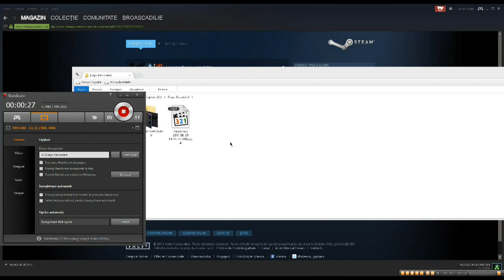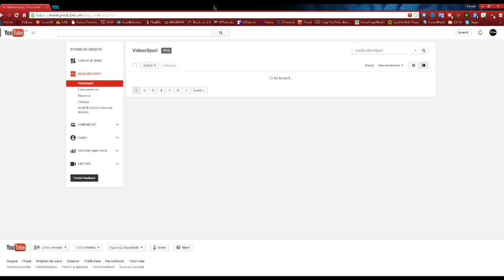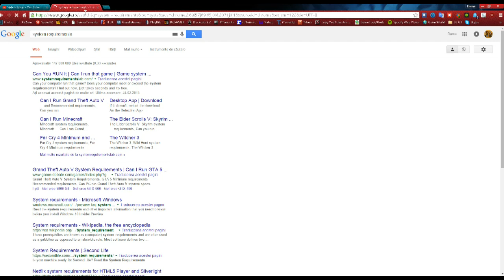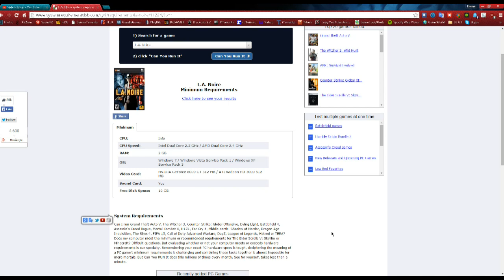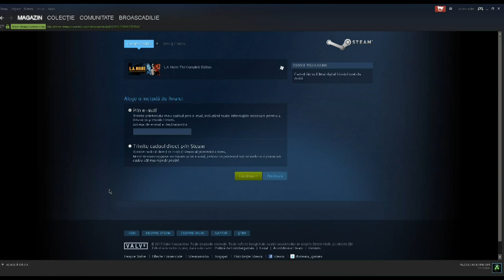[GIVEAWAY TERMINAT] LA Noire The Complete Edition Steam Giveaway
LA Noire The Complete Edition Steam Giveaway.Trebuie sa ai un cont de Steam ca sa-ti pot trimite jocul.Bafta tuturor si va rog urmariti vidul pana la capat.